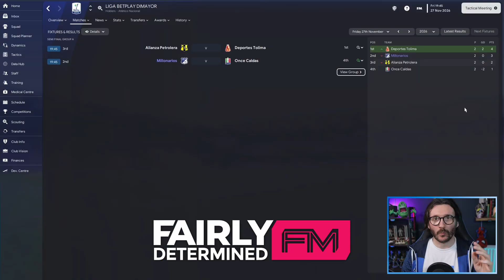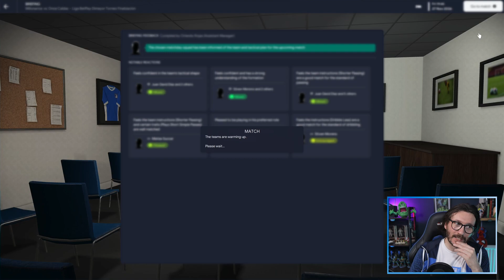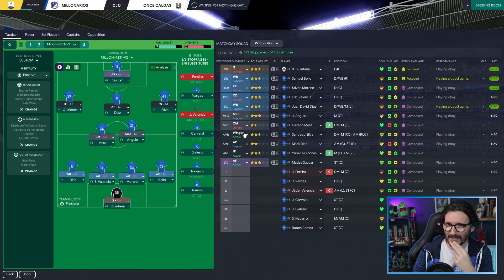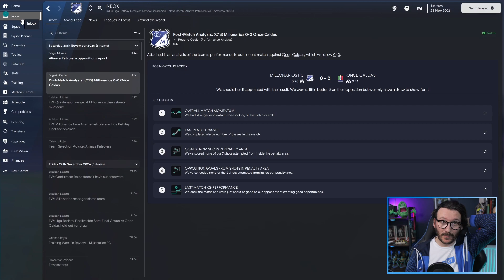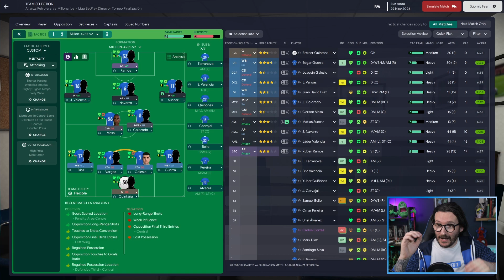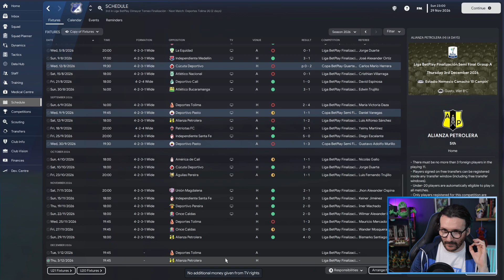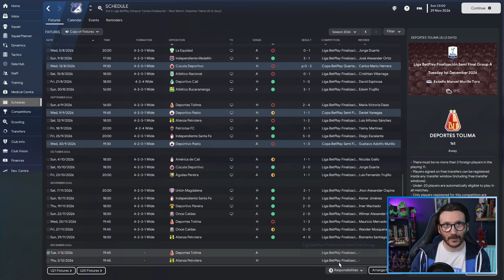GOALS | THE MANAGER'S JOURNEY | FM23 | MILLONARIOS PART 7 | FOOTBALL MANAGER 2023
Things would be great if we could score more goals.

Welcome back to the Manager's Journey with Millonarios in this Football Manager 2023 Journeyman save! There's a link to the previous episode just down there as well as links to the entire playlist if you've missed any of The Manager's Journey so far!

About FairlyDeterminedFM:

FairlyDeterminedFM is me, Chris. On this channel you'll find regular Football Manager 23 content including The Manager's Journey - an FM23 journeyman save that could take us all over the world. If you're into FM23 and bearded men trying to be funny you're in the right place.